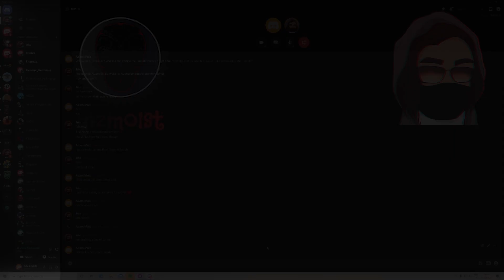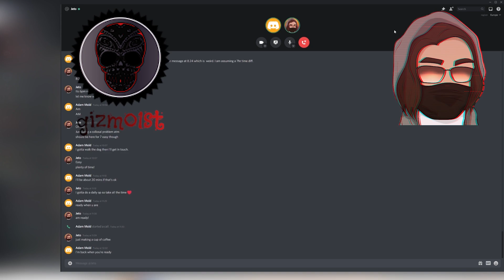What does the Fallout Community Really Want? Jeto and Gizmo1st dive into it!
A podcast type discussion bringing to the forefront feedback from the community about hwat still needs to be done in the game.